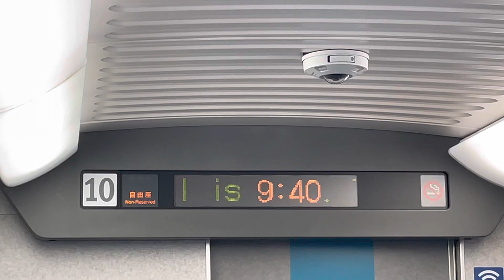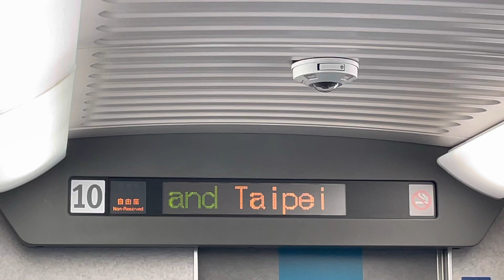台灣高鐵北上列車108次停靠站相關資訊廣播🚄🛤📻